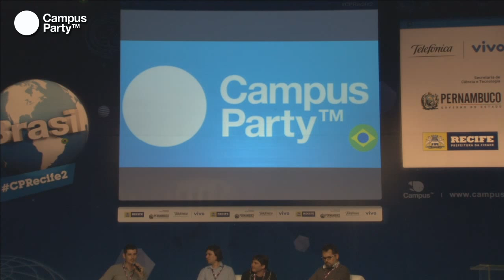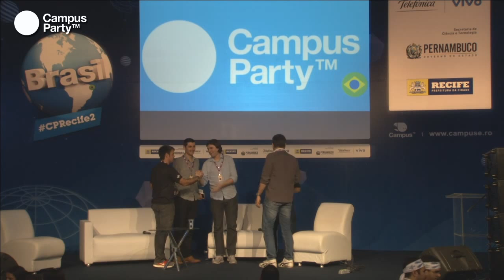CPRE2 - Startupmania. Mitos, debates e exageros